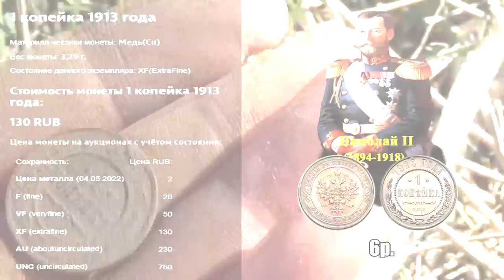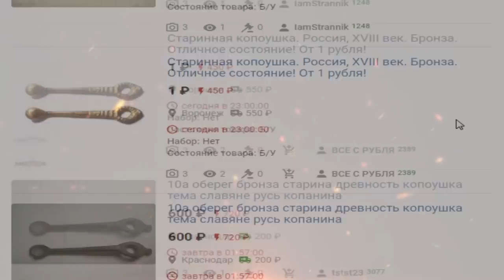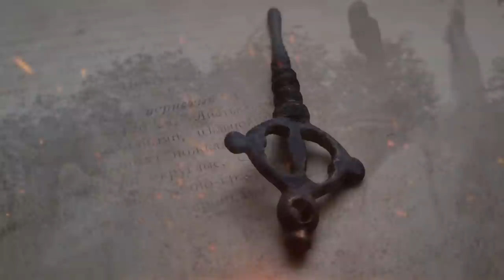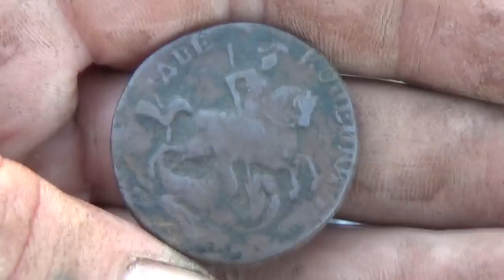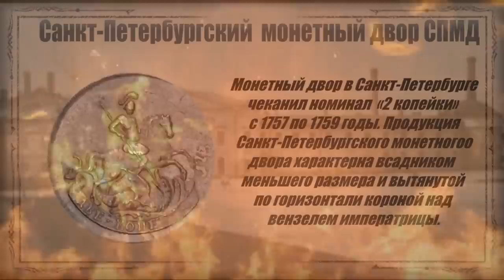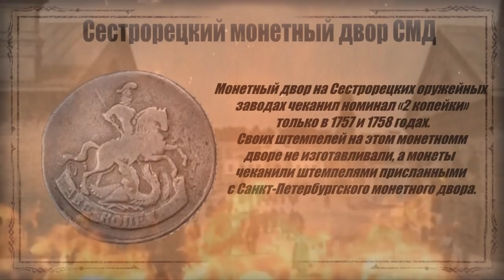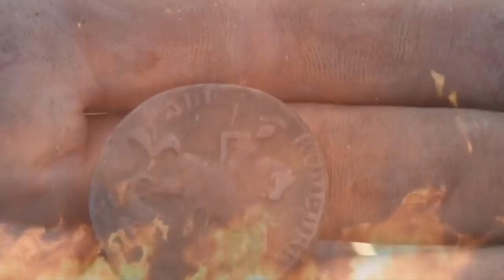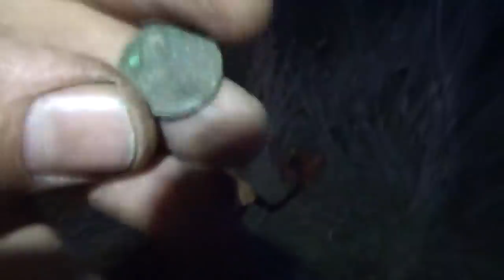ЦЕНА НАХОДКИ ШОКИРОВАЛА, МОНЕТА ДОРОЖЕ ЗОЛОТА. THE COIN IS MORE EXPENSIVE THAN GOLD.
День поисков начинался спокойно, находки банальные - какалики! Но к вечеру был шокирован не только я, но и все камрады из нашей компании. Находка - монета, медная монета! Стоимость которой ошарашила меня лишь при монтаже этого видео.
The day of the search began quietly! But by the evening, not only I was shocked, but also all the comrades from our company. A find is a coin, a copper coin! The cost of which stunned me only when editing this video.